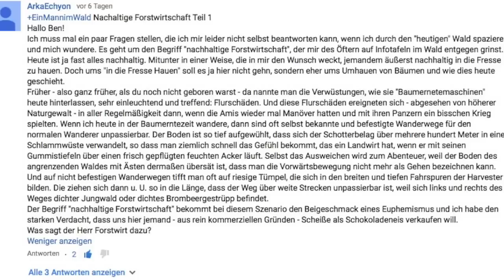Wald-Fragestund EXTREM - Flurschäden durch Holzernte (1/2 )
WICHTIG!
Dieses Video ist hoch komplex und wahrscheinlich schwer verständlich. Es ist NICHT für die breite Masse sondern nur für Leute die sich sehr sehr stark für Wald und die Forstwirtschaft interessieren gedacht. Und selbst wenn dies der Fall ist, sollten diese Leute mit meiner Art zu erklären und zu sprechen klarkommen sonst werden sie Leiden! :-)

Alles klar? Gut!

Aus technischen Gründen musste ich einen Zweiteiler draus machen. Das war nicht so geplant und ärgert mich sehr! Daher ist der übergang zum zweiten Teil sehr ungünstig gesetzt...

Dann wünsche ich hoffentlich viel Vergnügen! :-)